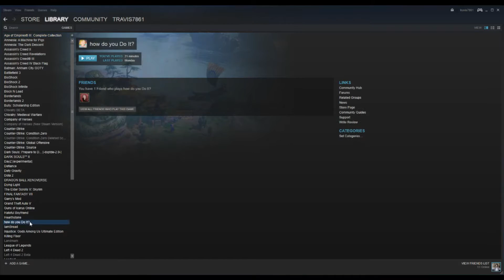I Get motivated By Shia Labeouf!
Made strictly for fun and I am no actor XD

Extra Information

Have steam? You Can Watch Me Broadcast Games And I would love to play games with you guys add my tag
TRAVIS7861

Did you know i also guest on this channel?